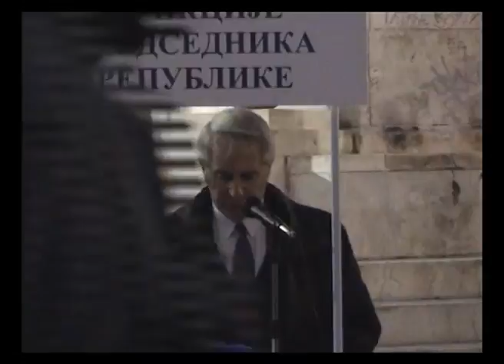У Београду 30. октобра 2011. године: 3. део од 6 делова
Подршка Захтеву Народној скупштини да разреши председника Тадића.
Подршка и захвалност Србима на Косову и Метохији.